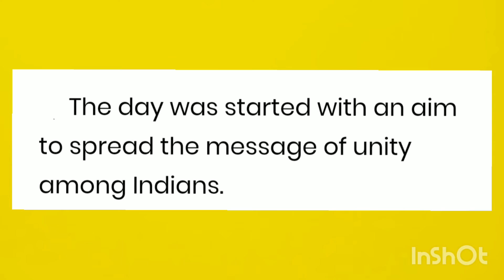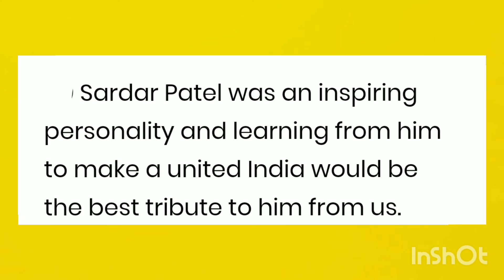10 Most important points on National Unity Day/October 31/Yavika Maan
sardar Vallabhbhai Patel (The iron man).